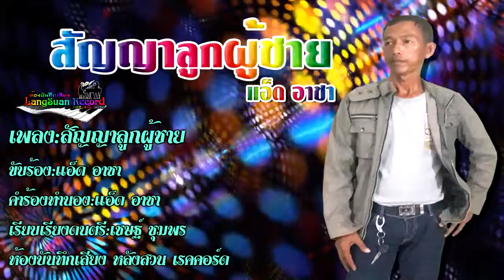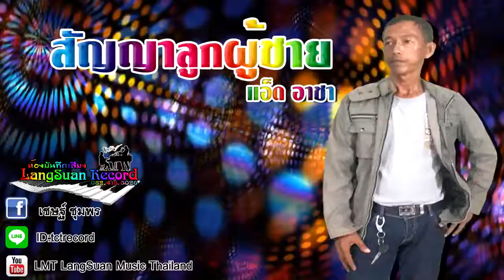สัญญาลูกผู่ชาย แอ็ด อาชา [ Official Lyrics ] ติดต่องาน 098 046 6199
เพลง สัญญาลูกผู่ชาย
ศิลปิน แอ็ด อาชา
คำร้อง ทำนอง แอ็ด อาชา